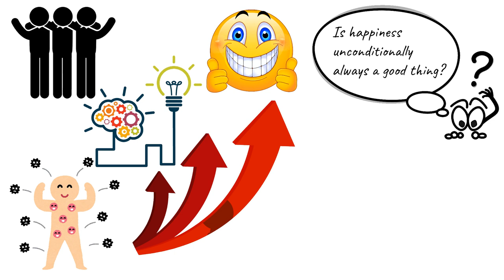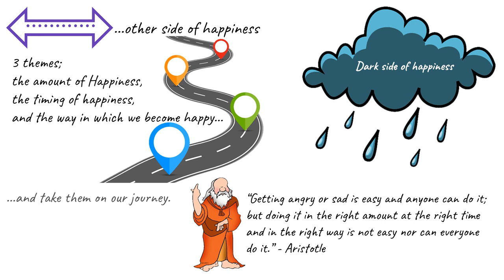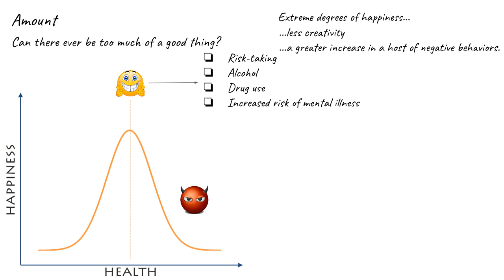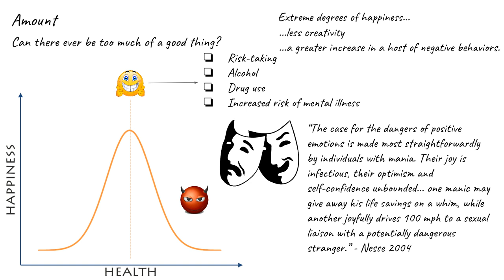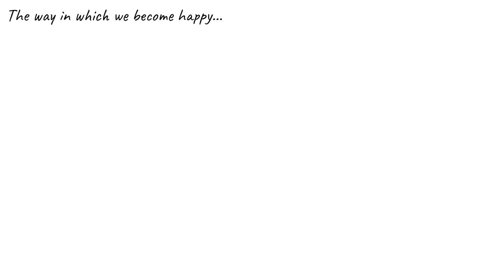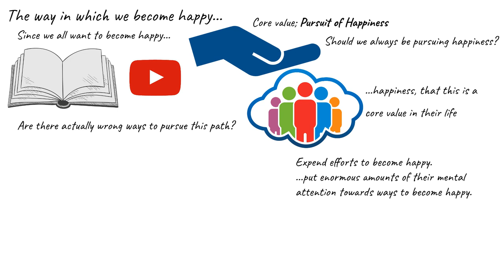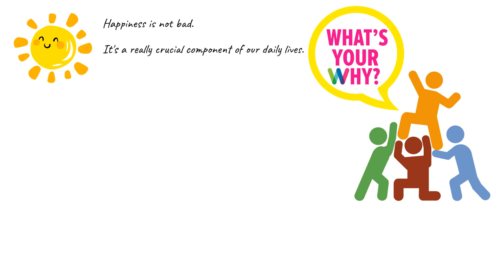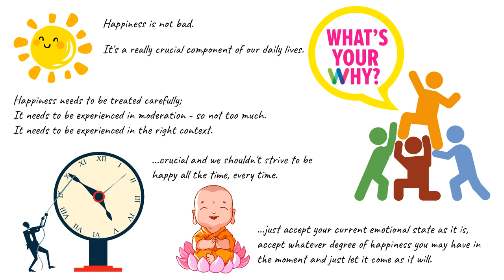The Unhappy Side of Happiness (PART 1)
In a society obsessed with pursuing happiness, it's possible to have too much of a good thing.
Here's a link to the article version

Reference books:
Positive Emotion: Integrating the Light Sides and Dark Sides by June Gruber & Judith Tedlie Moskowitz
The Oxford Handbook of Positive Emotion and Psychopathology (Oxford Library of Psychology)
Mentioned books:
The Happiness Project by Gretchen Rubin
Stumbling on Happiness by Daniel Gilbert
Authentic Happiness by Martin E.P. Seligman, Ph.D.
The How of Happiness by Sonja Lyubomirsky
The Art of Happiness by The Dalai Lama & Howard Cutler
There are links in this description that will earn me a commission if you choose to click and make a purchase. I only promote things that have genuinely helped me.